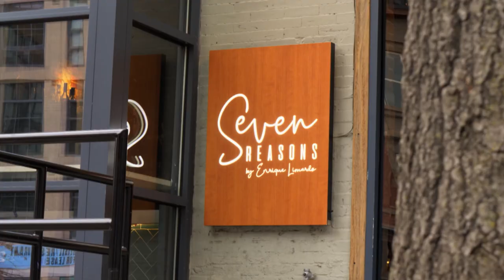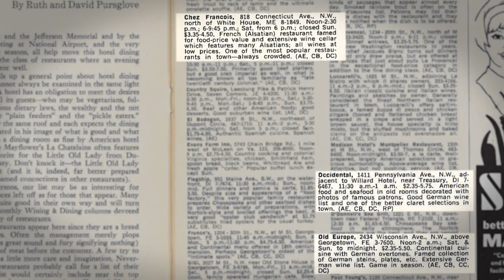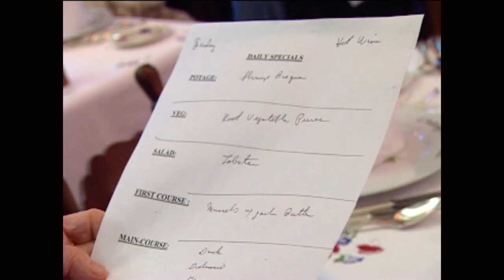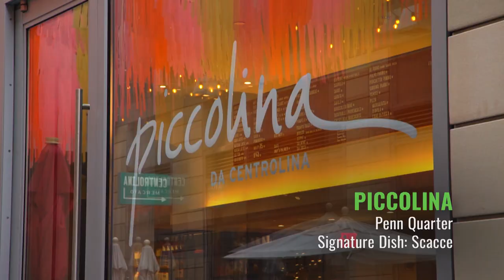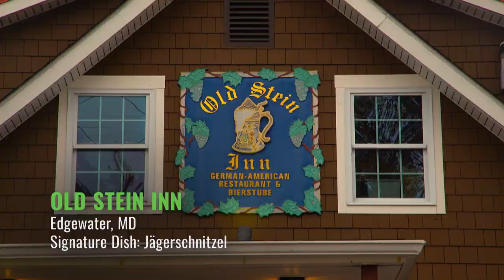European Classics | FULL EPISODE | Signature Dish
French, Italian, and German cooking techniques come to life in this episode. Chateaubriand – a perfectly cooked beef tenderloin – is the signature dish at L’Auberge Chez Francois in Great Falls, VA, while Piccolina in D.C.’s Penn Quarter offers up scacce, a delicious Sicilian stuffed flatbread. Seth's tour ends with a German classic, jäegerschnitzel, at the Old Stein Inn in Edgewater, MD.

Find a DC-area Signature Dish near you with the SIGNATURE DISH RESTAURANT GUIDE

This video is part of WETA's SIGNATURE DISH series, which highlights standout dishes from top restaurants across Washington, DC, Maryland, and Northern Virginia. Host Seth Tillman explores the incredibly diverse array of cuisines that the DMV offers, chatting with chefs, restauranters and others to explore the people and cultures behind DC’s best food. From strip mall eateries to fine dining establishments, SIGNATURE DISH explores DC’s favorite restaurants and brings you the many flavors of the DMV.